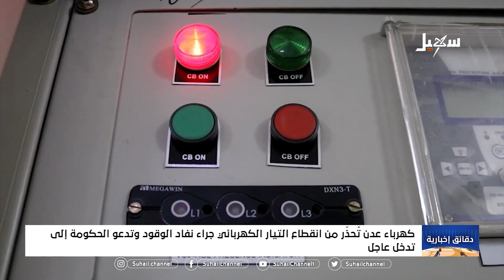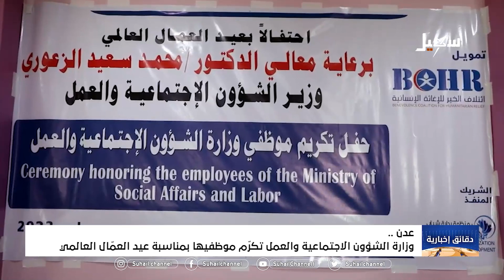دقائق إخبارية ( الحادية عشرة مساءً ) 8-5-2023